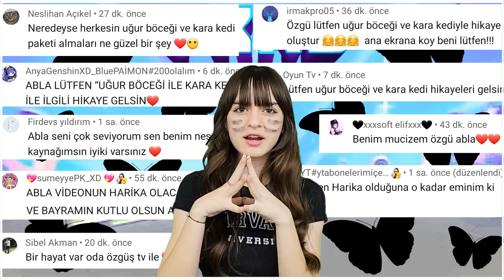PK XD SIĞINAK YAPTIK👍 FLICKER VE AKUMALARDAN KORUNMA YERİ✌ | PK XD WE HAVE BUILT SHELTER👍 | ÖZGÜŞ TV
PK XD Flicker ve akumalardan konmak için sığınak yaptık. Maya, Vesile, Neşeli ve ben tüm herkesin gelip kalabileceği, temel ihtiyaçlarını karşılayabileceği ve eğlenebileceği bir yer yaptık. Gelmek isteyen herkes bu sığınağa gelebilir ve daha güvende olabilir.. | We built a shelter to land from PK XD Flicker and akumas. Maya, Vesile, Neşeli and I have made a place where everyone can come and stay, meet their basic needs and have fun. Anyone who wants to come can come to this shelter and be safer.. | Ayrıcalıklardan yararlanmak için bu kanala katılın: